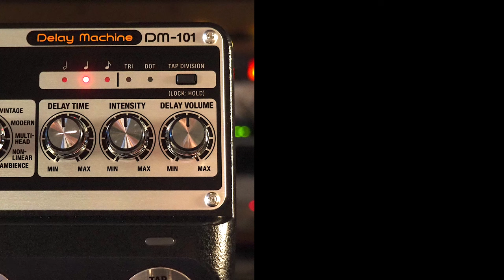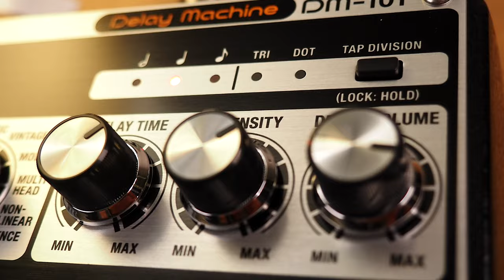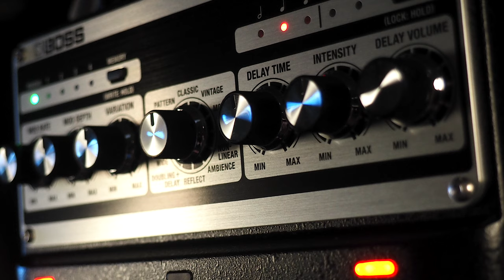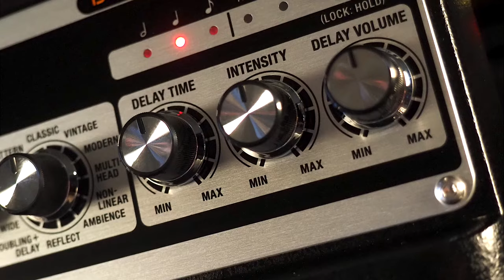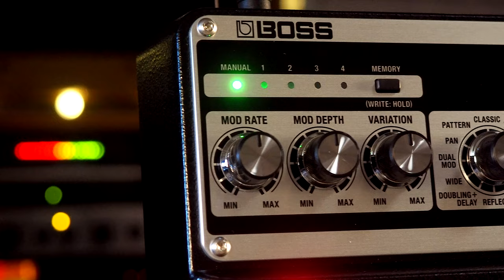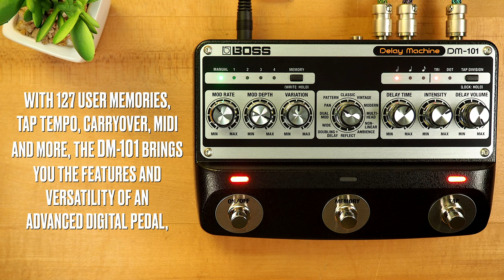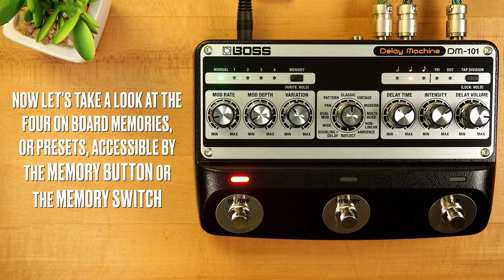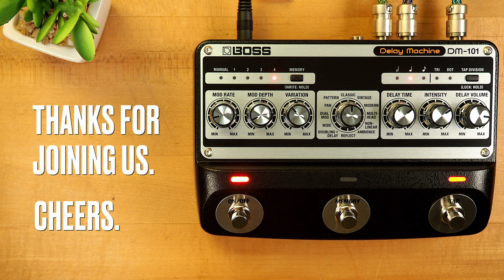Boss DM-101 Delay Machine (Stereo)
GRAB THOSE HEADPHONES, KIDDOS! Classic sound meets modern power with the DM-101 Delay Machine, the ultimate analog delay. Driven by eight BBDs under smart CPU control, this inspiring pedal delivers 12 unique modes, stereo operation, and a wide array of tonal colors, all while maintaining 100 percent analog signal processing throughout. And with 127 user memories, tap tempo, carryover, MIDI, and more, the DM-101 brings you the features and versatility of an advanced digital pedal—but with the vibrant, characterful sound that’s only possible with authentic analog BBD circuitry.

00:02 Classic Mode
02:19 Vintage Mode
03:33 Modern Mode
04:48 Multi-Head Mode
05:52 Non-Linear Mode
06:16 Ambience Mode
06:54 Reflect Mode
07:22 Doubling + Delay
08:08 Wide Mode
08:51 Dual Mod Mode
09:39 Pan Mode
10:48 Pattern Mode
11:41 Memories (Presets)

💥 MISCELLANEOUS